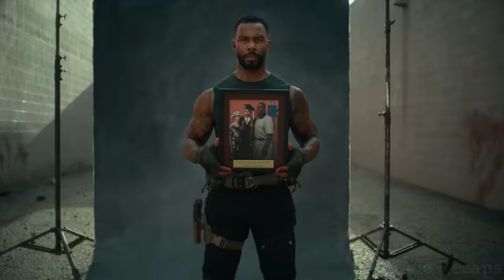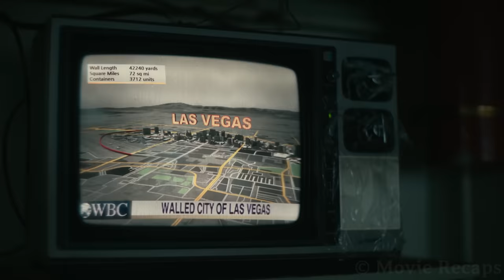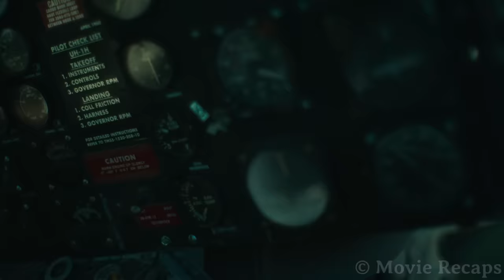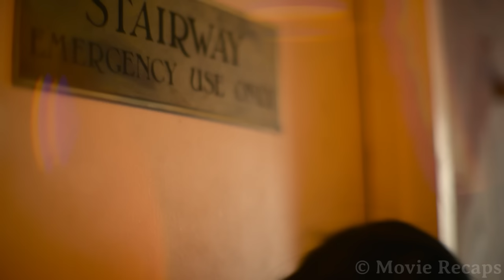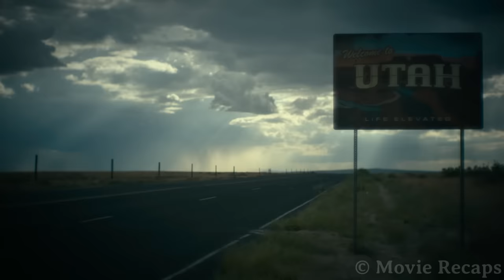Soldiers Accidentally Drop Classified Cargo From Area 51, Releasing Enhanced Zombie in Las Vegas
While Las Vegas is overrun by zombies, a group of mercenaries must sneak into a casino to retrieve a huge amount of money before the city gets bombed by the government.